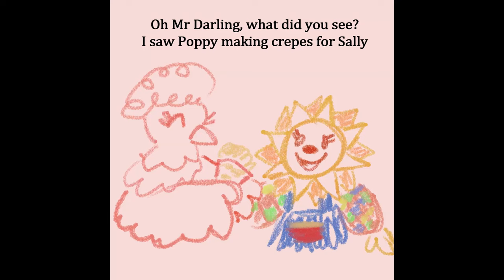What Can You See? || Welcome Home Audio Book || Animatic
Here's a little something for you guys!
Happy Halloween!! ^w^)/

Narration: Me!